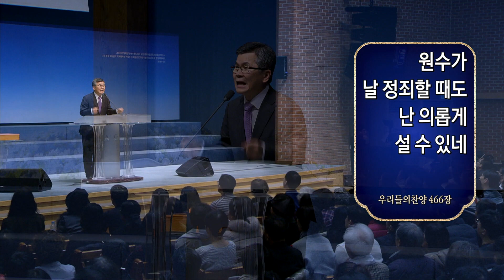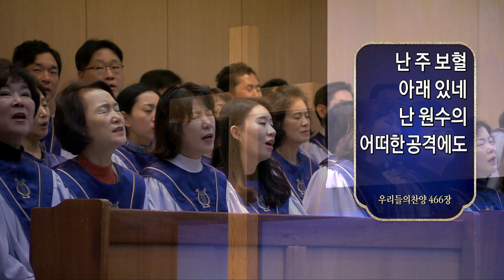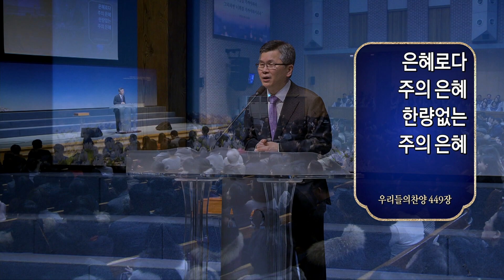부교역자에게 용서를 구합니다│간음한 여인 이야기│이찬수목사 설교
나를 화나게한 부교역자에게 용서를 구합니다
사죄의 은총의 기쁨에 대하여

2019년12월 15일 이찬수목사 설교 중에서